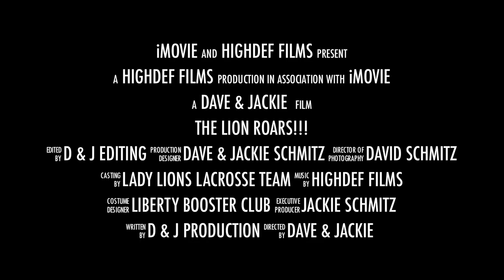Lady Lions LACROSSE - "TRAILER" 2011. LHS, Eldersburg MD.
The movie trailer to the 20 minute video played for the 2011 LHS Girls Lacrosse team.